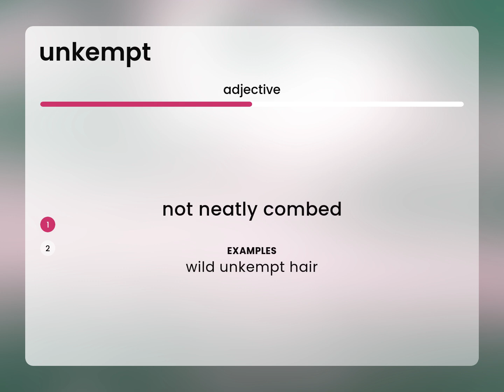Unkempt — meaning of UNKEMPT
What does UNKEMPT mean?